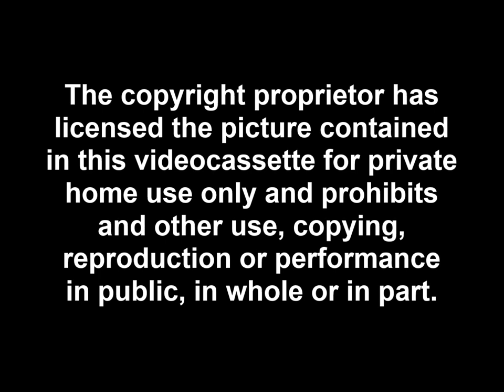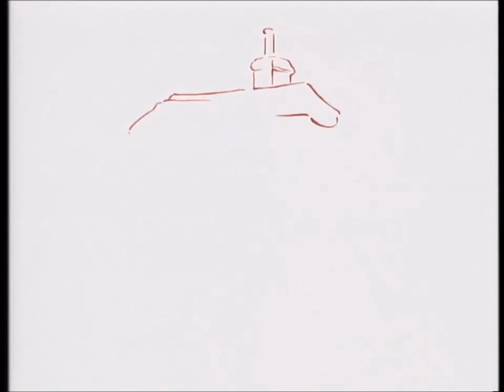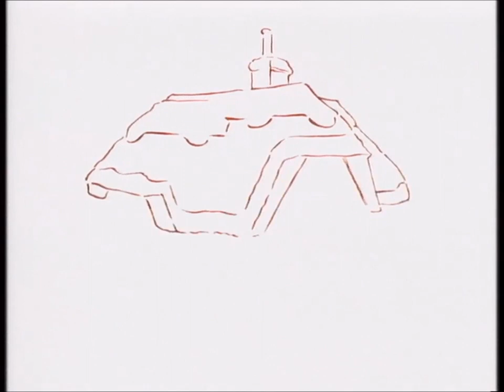Tots TV: Bumper Special - Penguin and Other Stories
Tots TV: Bumper Special - Penguin and Other Stories is a UK VHS release by CTE Video on 25th March 1996.

For children up to 7 years

Extra Long Running Time

As seen on ITV

TOTS TV keeps children totally involved, interested and entertained. The Tots have all sorts of adventures in the real world, making sense of what they see and understanding it through play once they are back home. Through a range of different language-rich experiences including French, the Tots encourage children to make meanings for themselves.

0:27 Penguin - The Tots waddle like penguins.
15:23 Windy Day - Tom goes flying on a kite from the Sac Magique.
30:13 The Hungry Nanny Goat - The Tots meets a greedy goat and Tom's hungry crocodile eats up all Tiny's crayons and spoons but leaves two biscuits for Tilly.
45:08 How Does Your Garden Grow? - Tilly and Tom make a water wheel for their miniature garden.
1:00:05 Wiggly Worms - Tiny makes friends with a wiggly worm.
1:15:01 Cleaning Windows - The Tots help a window cleaner to clean some dirty windows.